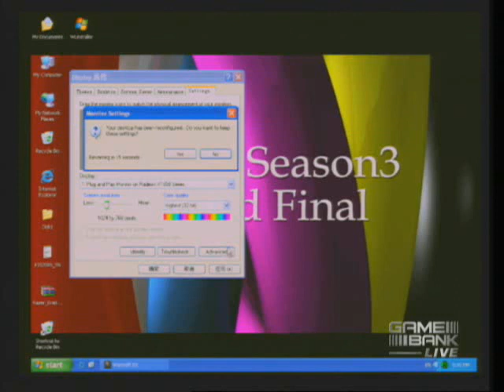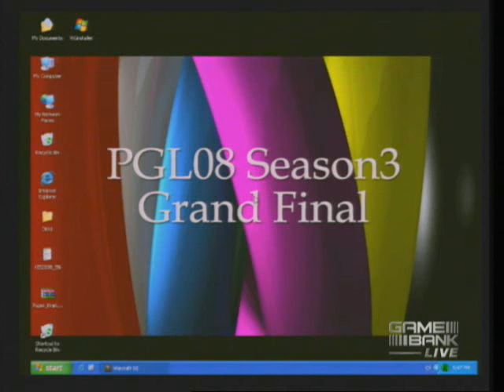PGL08. wNv.Xia0t (O) vs Fnatic.FoCuS (O) TM Комментирует Miker